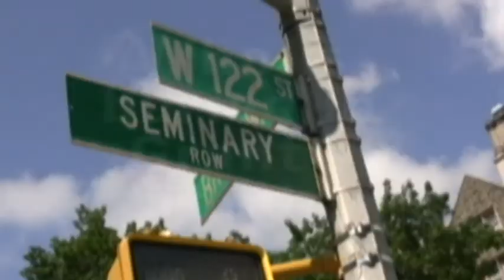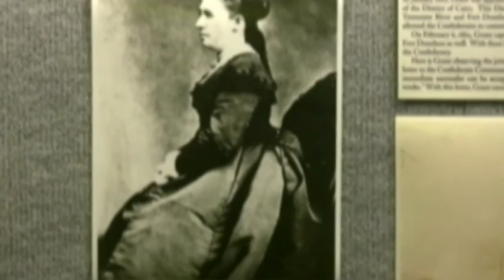WHACKO-TV VISITS GRANT'S TOMB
Wolf Douglas takes you to Grant's Tomb to answer that old question, who is buried in Grant's Tomb? This short VIDEO TRAVEL BLOG gives you the answer, but also comes under fire for what some are calling the first subliminal advertising in a documentary. This is surely good for the history buff in all of us.